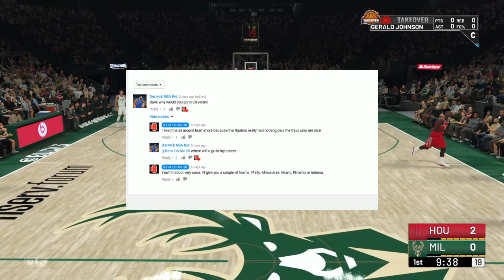STARTING ANOTHER SUPERTEAM! CHRIS PAUL CAN'T BELIEVE I DID THIS! | NBA 2K19 My Career Ep. 46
►►Schedule